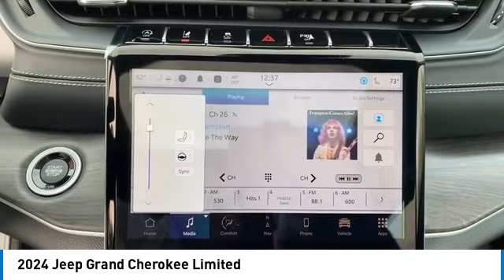2024 Jeep Grand Cherokee Elma NY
2024 Jeep Grand Cherokee Limited